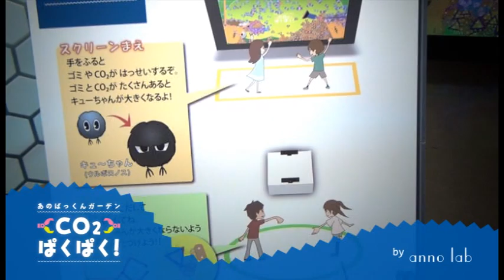あのぱっくんガーデン CO2ぱくぱく！(short ver.)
2012/7/21-8/30
＠福岡市立少年科学文化会館

「FUKUOKA こども 地球防衛隊」～未来の地球を救うのはキミだ！～
「水素エネルギー」や「低炭素社会」の環境とエネルギーに関わる専門的な内容を、九州大学がわかりやすく翻訳し、子どもたちが楽しく触って遊んで学べるようにした合同企画展。
その展示会の一画で、anno labによる「CO2ぱくぱく！」を展示しています！
夏休みは、子供も大人も...れっつ～、ぱくぱく！

by annolab
nariakiiwatani/ Application Programming, Web Programming
Sadam Fujioka/ Application Programming
Takeshi Usami/ Graphics Design
Masahiro Ihara/ Planning
Edit: Takeshi Usami